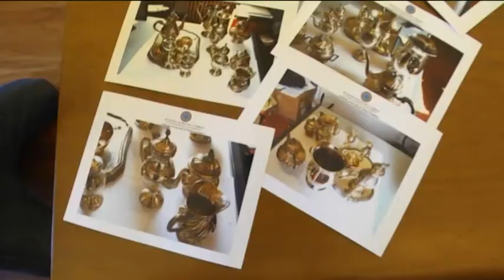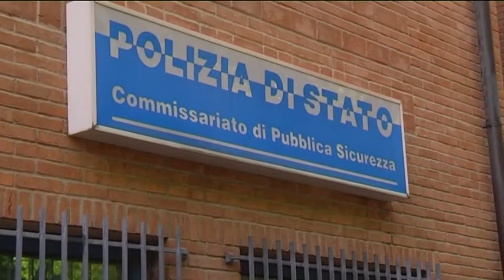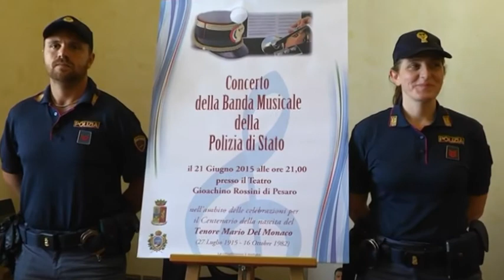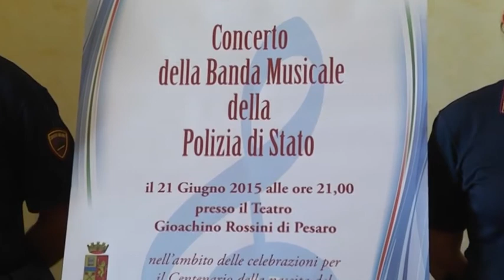Occhio alla NOTIZIA 20/6/2015